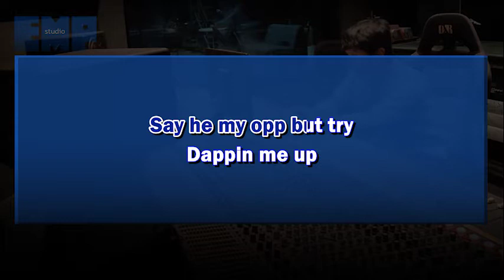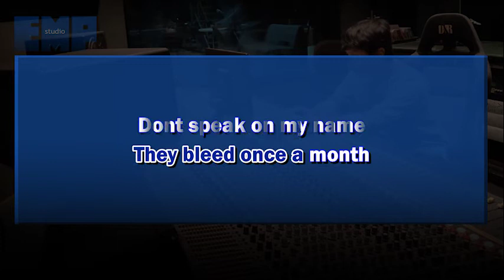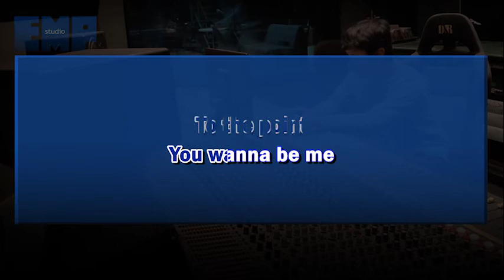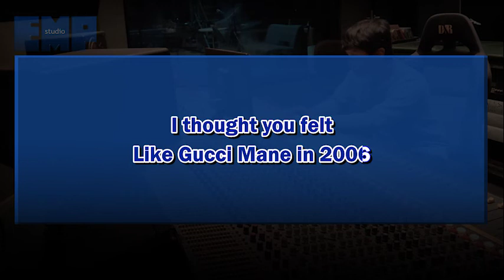Gucci Mane - Publicity Stunt (KARAOKE INSTRUMENTAL REMAKE)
High quality instrumental REMAKE of Gucci Mane - Publicity Stunt

The Karaoke Versions are re-recorded by us using the composition rights under YouTube's policy.

Happy Karaoke!

Jk13music.com